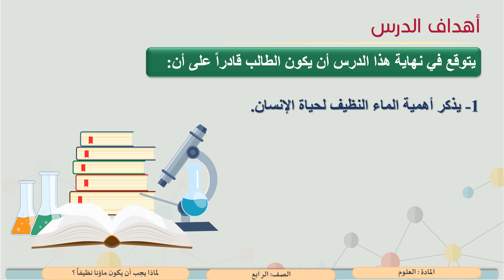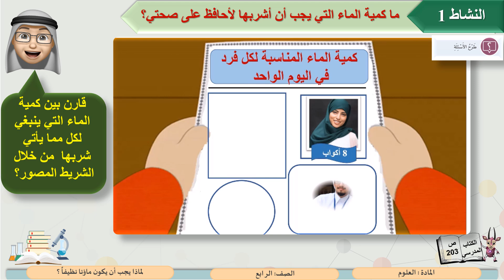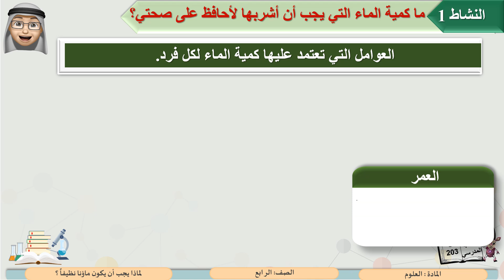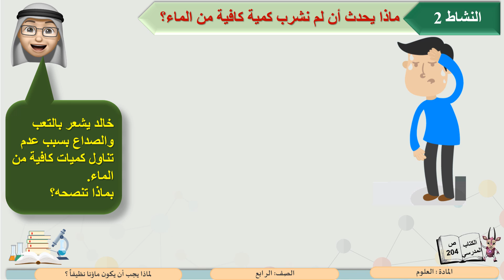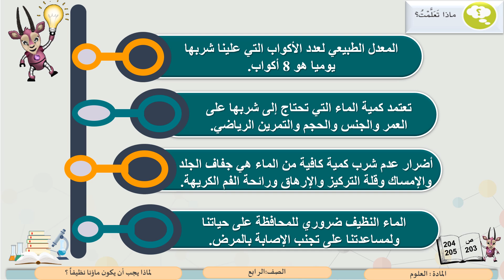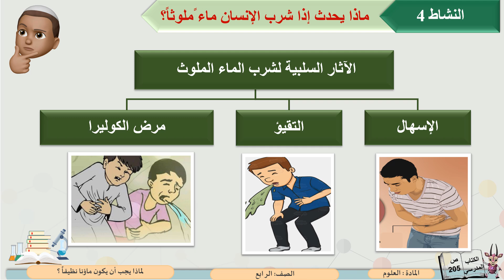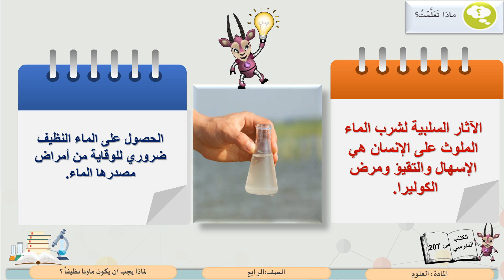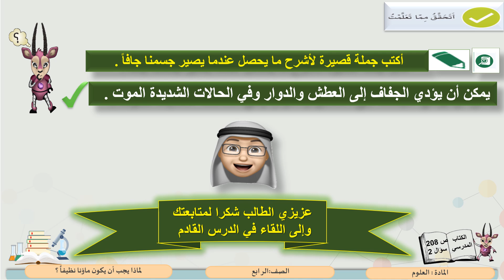الصف الرابع العلوم لماذا يجب أن يكون ماؤنا نظيفا ؟